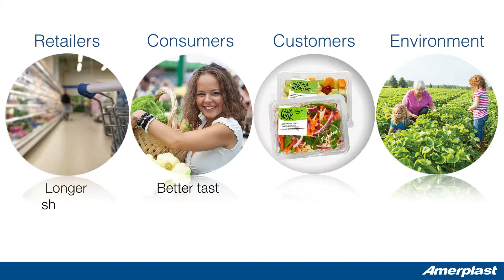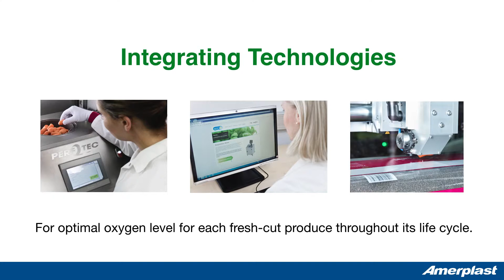AmerFresh Active Packaging System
The AmerFresh Active Packaging System uses latest R&D intelligence specific to fresh-cut vegetables and fruits, Amerplast high-performance film and printing technology powered by the PerfoTec laser perforation system. The system works in complete synergy with fresh-cut packing equipment.